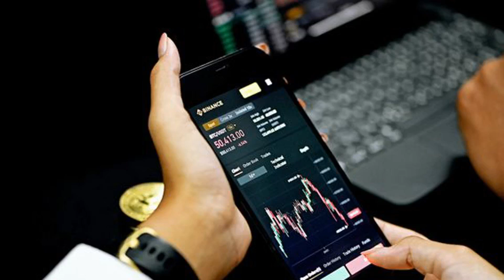Binance Will Allow Institutional Investors to Keep Collateral Off the Exchange: Bloomberg